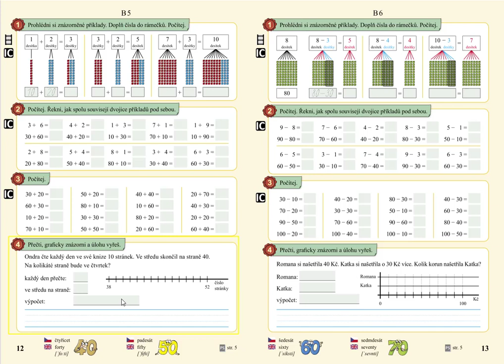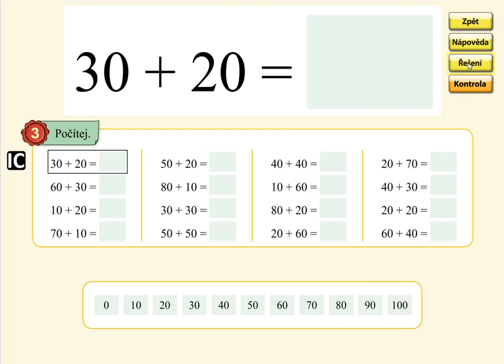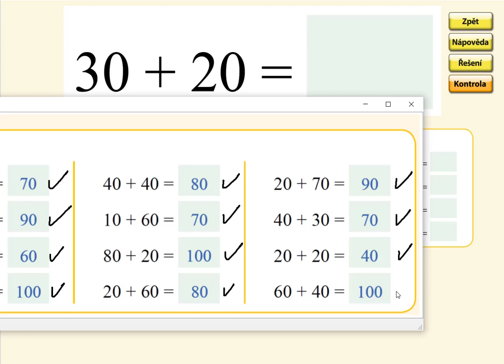Sčítání desítek v oboru 0 až 100, MATÝSKOVA MATEMATIKA 5. DÍL - POČÍTÁNÍ DO STA, str. 12, cv.3